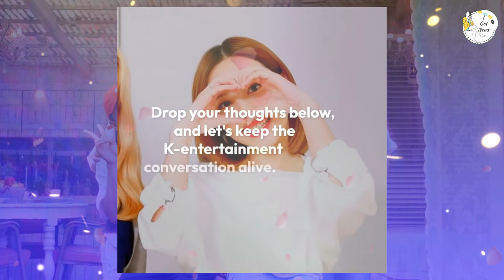Yoo Jae-suk and Kim Jong-kook, the reason they fought over the youngest Ji Ye-eun?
Hey Running Man fans! 🌟 In today’s video, we’re diving into the surprising clash between Yoo Jae-suk and Kim Jong-kook over the youngest member, Ji Ye-eun, on the latest episode of Running Man. What led to this unexpected conflict, and how did it play out? Join us as we break down the episode, share fan reactions, and explore the dynamics between these beloved cast members.